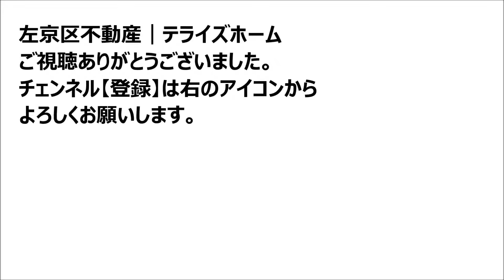【左京区不動産】山端柳ヶ坪町【不動産を左京区（修学院）で探す】テライズホームで検索